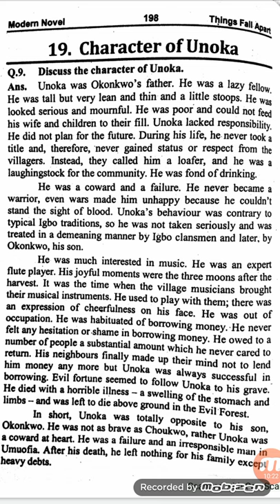Things Fall Apart_Unoka's character_Chinua Achebe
This lesson is elaborated by Mrs.Anila Imran and has taken from Current notes.
Soon , We are going to start classes.
Many thanks